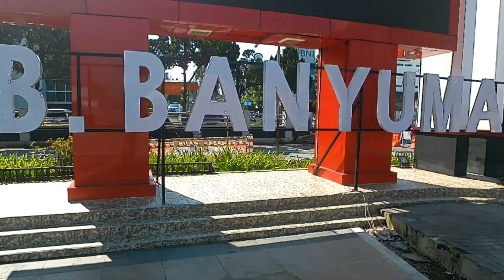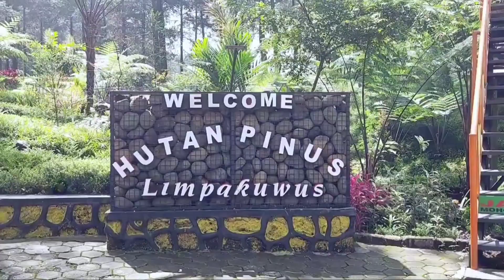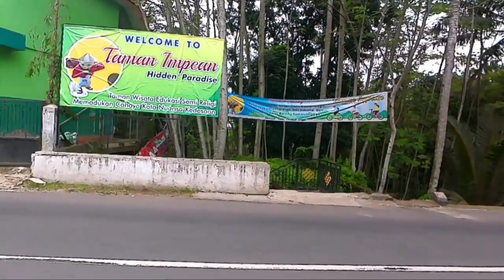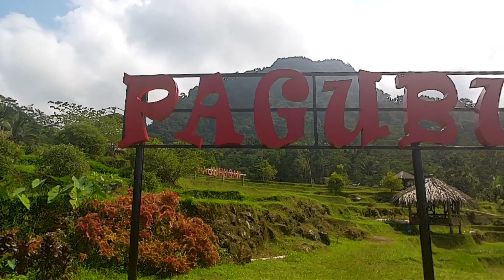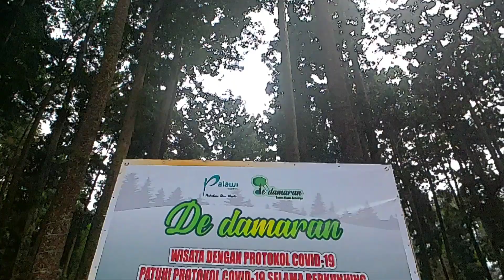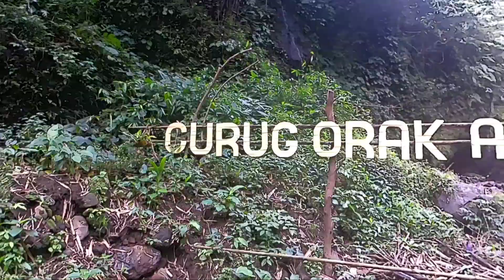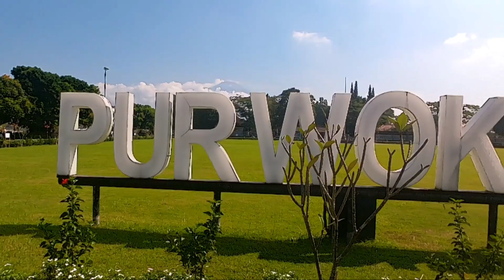8 Tempat Wisata Hits Di Purwokerto Banyumas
Halo sobat traveler😊
Di kesempatan kali ini saya akan merekomendasikan 8 tempat wisata hits di Purwokerto Banyumas Jawa Tengah.

Semoga menjadi referensi sobat traveler liburan Di Purwokerto Banyumas

Next Part kedua😊🤗